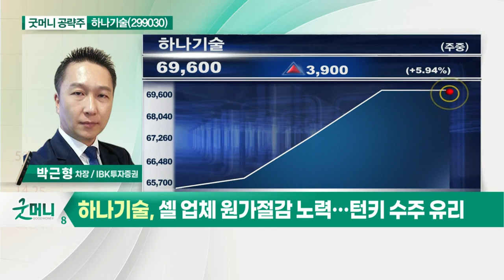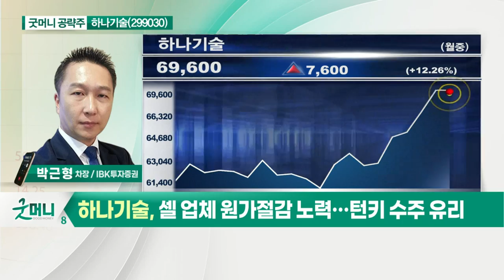하나기술(299030)... 글로벌 셀 업체향 수주 증가_굿머니 공략주 (20210707)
- 글로벌 셀 업체향 수주 증가
- 셀 업체 원가절감 노력… 턴키 수주 유리
- 폭스바겐향 매출 증대